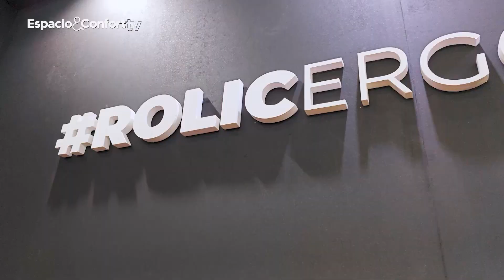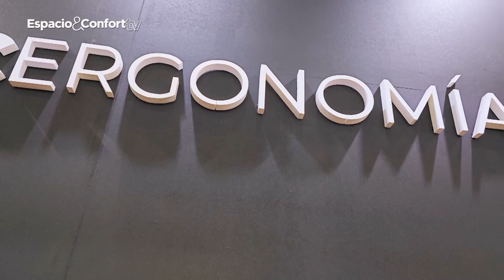Rolic y sus Lanzamientos 2024 en BATEV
Martín Danza, Brand Manager de Rolic, nos presenta en este video las novedades de la marca en BATEV 2024. Descubrí las nuevas líneas diseñadas para satisfacer las necesidades de un mercado en constante evolución.